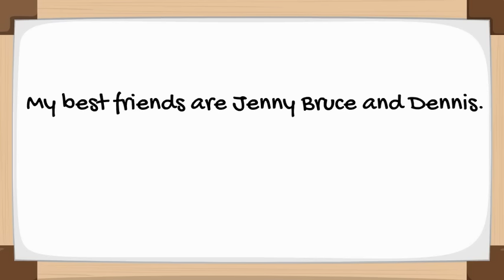Commas in a Series